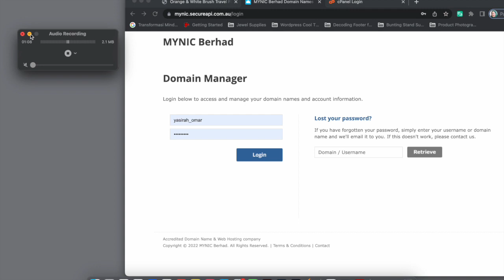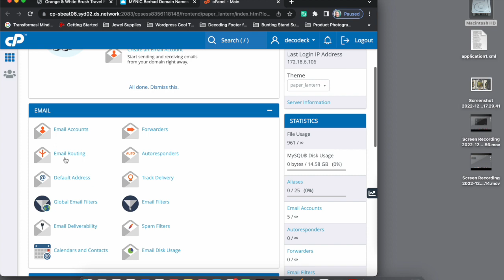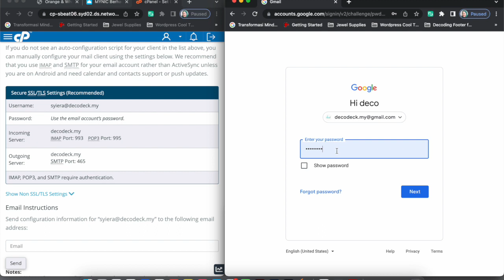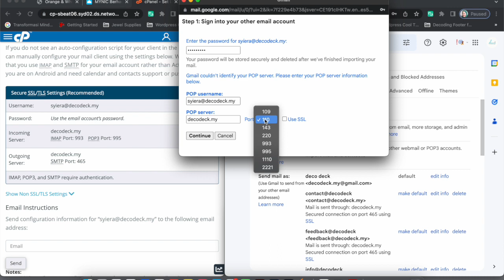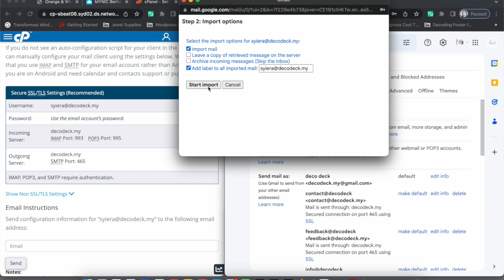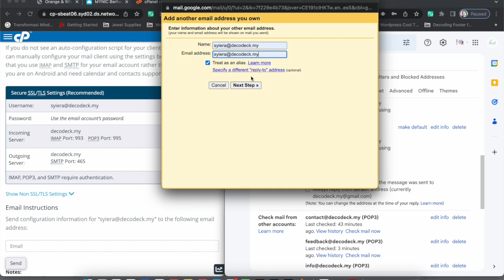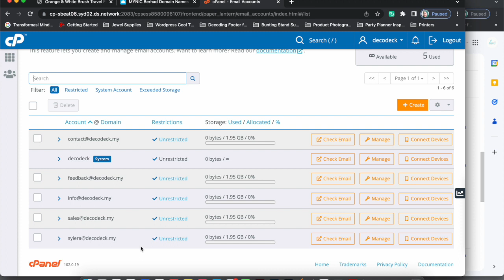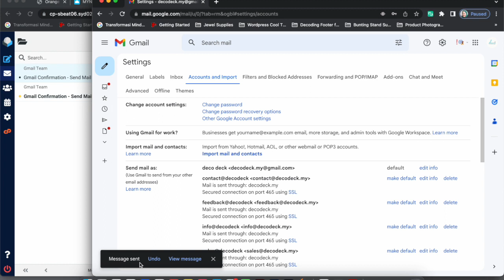Tutorial-CaraSetEmailDomainMynicDlmGmail HD 720p